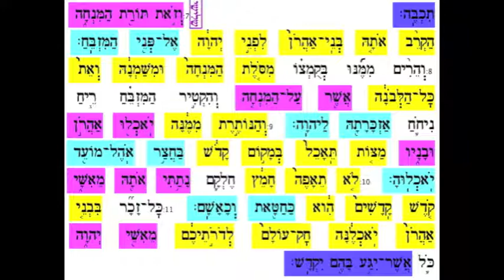Tzav aliya 3